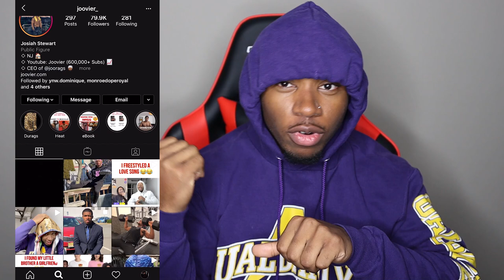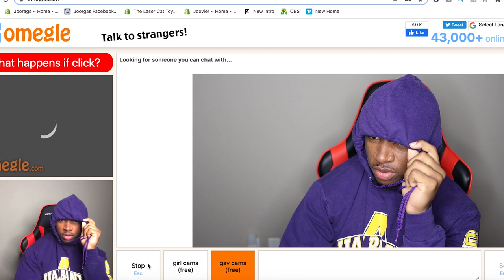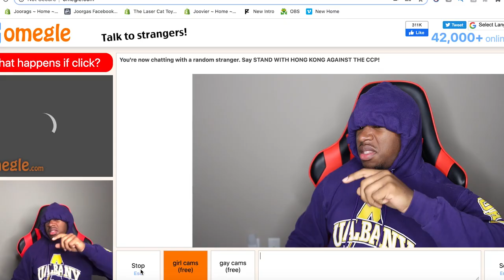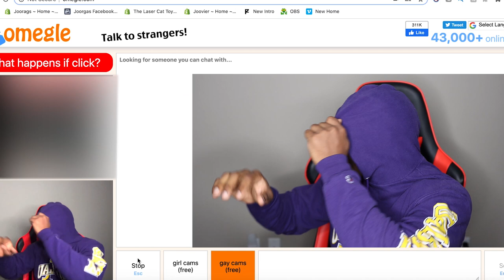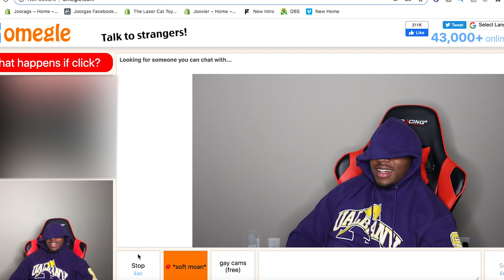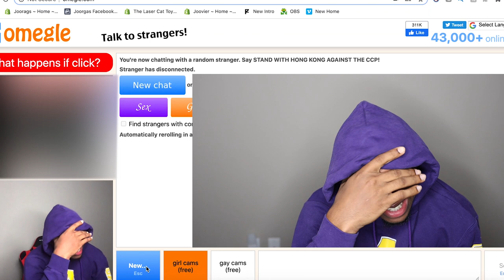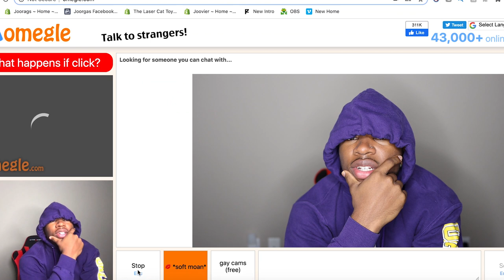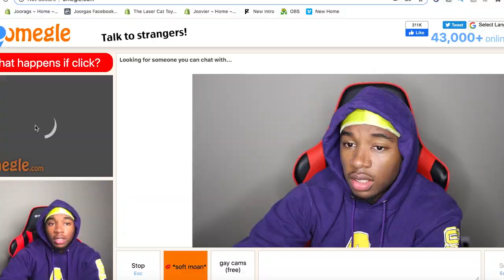I Went on Omegle's RESTRICTED Section LATE AT NIGHT